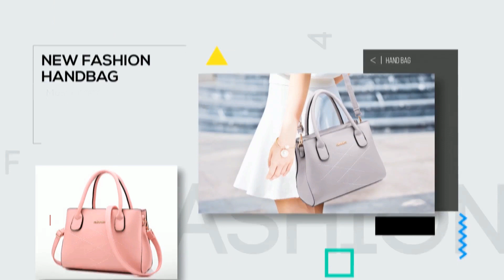News | Bags | Handbags | Luggage's|| Clutch | Purses | Tote | Backpack | News Today | News Live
A Quality Retail Store for all. Explore Millions of Items on Avicii at Convenient Prices.

Stores Available In;

Afghanistan: Albania: Algeria: Andorra: Angola: Antigua and Barbuda: Argentina: Armenia: Australia: Austria: Azerbaijan: Bahamas: Bahrain: Bangladesh: Barbados: Belarus: Belgium: Belize: Benin: Bhutan: Bolivia: Bosnia and Herzegovina: Botswana: Brazil: Brunei: Bulgaria: Burkina Faso: Burundi: Cabo Verde: Cambodia: Cameroon: Canada: Central African Republic: Chad: Chile: China: Colombia: Comoros: Congo: Costa Rica: Cote d'Ivoire: Croatia: Cuba: Cyprus: Czechia: Denmark: Djibouti: Dominica: Dominican Republic: Ecuador: Egypt: El Salvador: Equatorial Guinea: Eritrea: Estonia: Eswatini: Ethiopia: Fiji: Finland: France: Gabon: Gambia: Georgia: Germany: Ghana: Greece: Saudi Arabia: Senegal: Serbia: Seychelles: Sierra Leone: Singapore: Slovakia: Slovenia: Solomon Islands: Somalia: South Africa: South Korea: South Sudan: Spain: Sri Lanka: Sudan: Suriname: Sweden: Switzerland: Syria: Taiwan : Tajikistan : Tanzania: Tuvalu: Uganda: Ukraine: United Arab Emirates: United Kingdom: United States: Uruguay: Uzbekistan: Vanuatu: Vatican City: Venezuela: Vietnam: Yemen: Zambia: Zimbabwe.